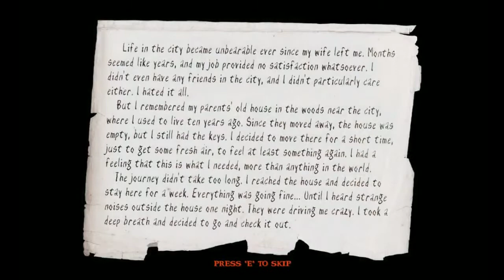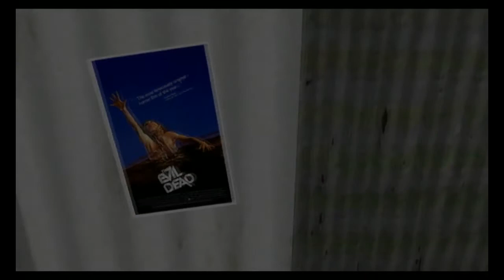Iznogoud : Slender Woods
Petit let's play sur Slender Woods

liké
commenté
partagé
abonné-vous ;)